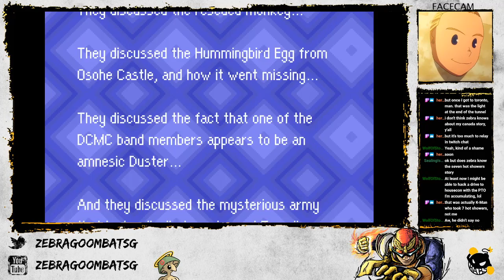Mother 3 (Part 7): Hot Pockets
Lucas and Scoob sneak their way into Club Titiboo to listen to some tunes, take a bath, debate the quality of hot pockets, and meet some new(?) friends, Violet and Lucky!